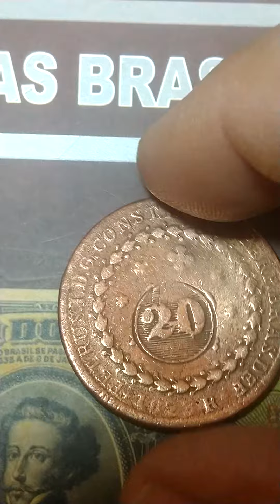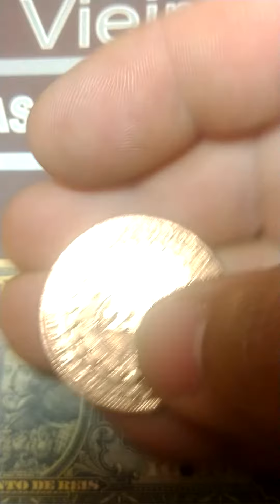3 de fevereiro de 2023